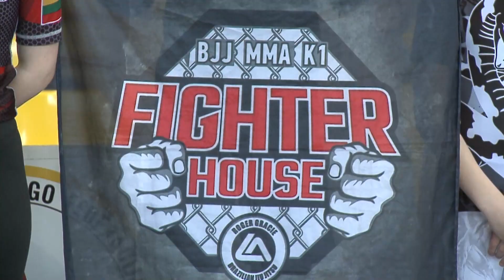Grappling LT: LIETUVOS ATVIRAS GRAPLING NOGI/GI ČEMPIONATAS. 4 laida. Ukmergė.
Kiekvieną antradienį 20:00 GRAPPLING LT laidų premjeros per SPORT1 televiziją.